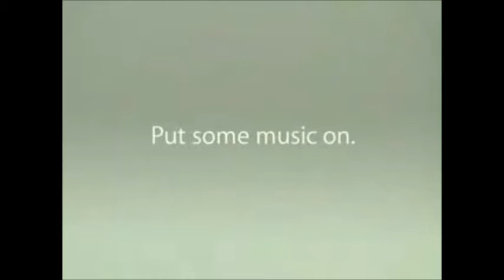iPod Shuffle Commercial With Slowing Motion